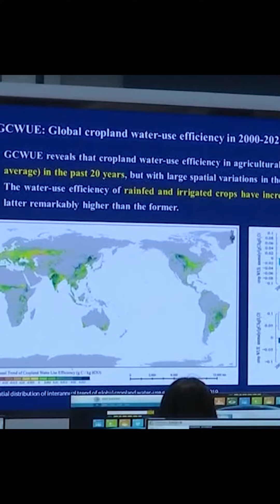UNGA Chief: China’s technologies help itself and other countries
The President of the UN General Assembly, Csaba Korosi, has praised China for its efforts to address issues including climate change and protecting biodiversity with its technologies. Korosi wrapped up his four-day trip in China on February 4. He visited several research centers and projects that aim to promote sustainable development.